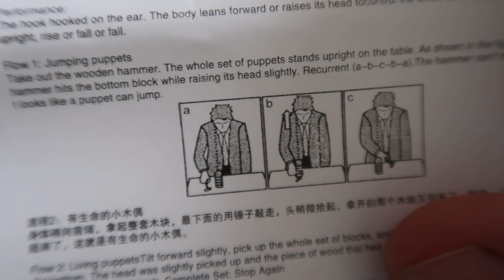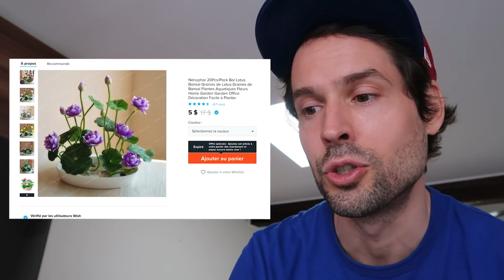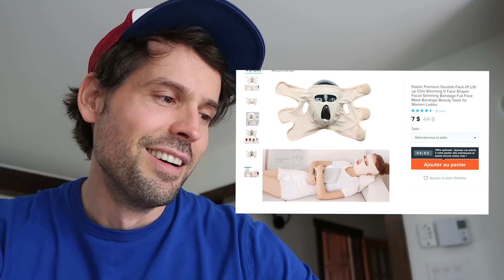JE TESTE LES GADGETS WISH LES PLUS DRÔLES PENDANT 24H - HUBY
Aujourd'hui sur Huby... je fais un 24H challenge où je teste les gadgets WISH les plus drôles pendant 24hrs. Je teste des objets wish pendant 24h, c'est mon défi.

Avec ce 24h challenge, je teste plein de gadgets wish drôles 2020 pour voir s'ils fonctionnent vraiment. J'ai acheté plein d'objet wish 2020, des gadgets 2020 et je les teste pour vous. C'est très drôle, vous passez une journée avec moi pendant que je teste les gadgets wish les plus drôles pendant 24h.

Vous allez passer 24h avec moi et Carl is cooking pendant que je teste wish et tous ces objet wish 2020. Vous allez passer une journée avec moi. C'est un challenge et un defi à mdr.

Je fais un haul wish gadgets 2020 avec tous les gadgets wish, je vais les tester et certain sont même des objets wish gratuit. J'ai fais mon wish shopping et je fais mon wish unboxing.

Dis-moi en commentaire ton objet préféré wish 2020.

C'était le fun de faire cette vidéo challenge où je teste les gadgets wish les plus drôles pendant 24h.

Dis-moi en commentaire ce que tu veux me voir faire pendant 24h.

Lâche un grospoucedelike et partage la vidéo avec les gens qui veulent savoir ce qui se passe quand je teste les objets wish les plus drôles pendant 24h.

Les 24H sont des programmes tous publics et aussi un contenu familial pour les annonceurs de type divertissement & humour apprécié par les familles en français.